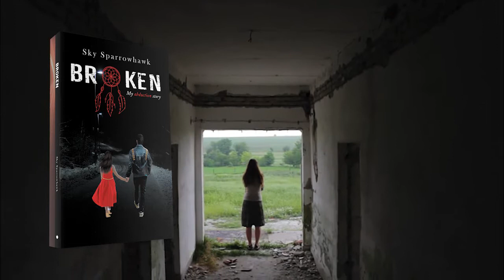Broken by Sky Sparrowhawk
Sky brings us back to her earliest memories to help us understand and glimpse into the challenges she faced as a First Nations Child, growing up on then off the reservation. She shares openly the deepest darkest recesses of her mind. She spent a lifetime trying to run from the pain. She leads us on a journey to understand why she choose to go with such a cruel man. A man who would inflict so much abuse and cruelty in her year and a half of captivity.